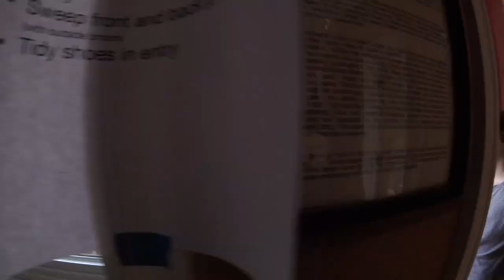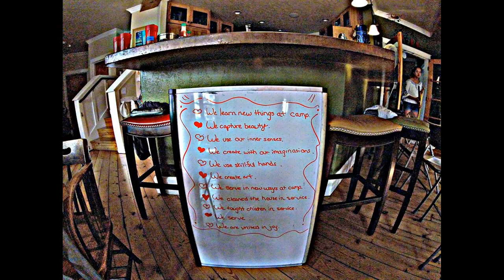Junior Youth Camp - 2 / Preparation for Parent Night [COMMUNITY]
Junior youth Camp ends with presentations given by the partcipants to their parents and members of the community. In the previous video in this series, we looked at the last activity of camp, the writing of a group poem. In this video we observe the youth preparing for their presentations at parent night reflecting what they had learned at camp, involving dance, skits, songs, and recitations. This camp occured in early August 2017 in Pierce County, Washington. The camp drew together participants in multiple junior youth groups in the county. The Junior Youth Spiritual Empowerment Program is a Baha'i-inspired program for youth of all faiths and is part of the community building endeavors of Baha'is and thier friends throughout the world.